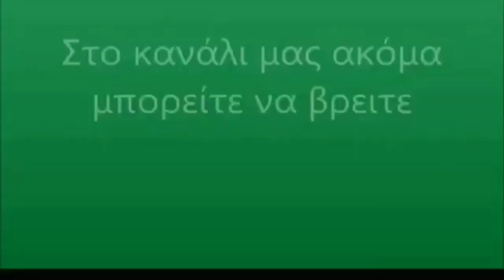Zach Auguste welcome back to panathinaikos ☘️🏀